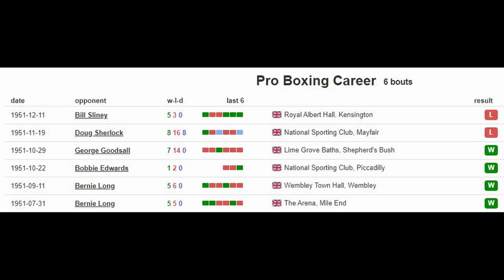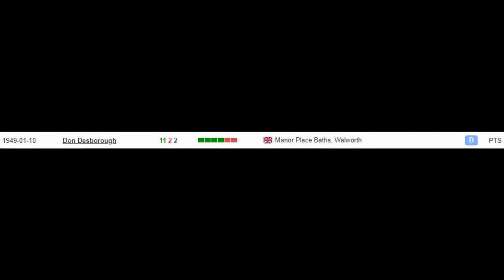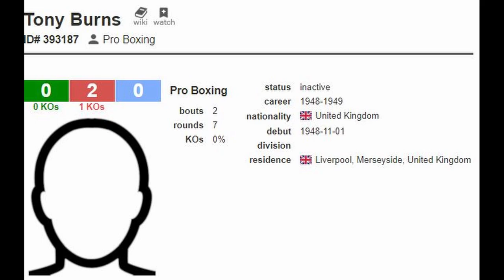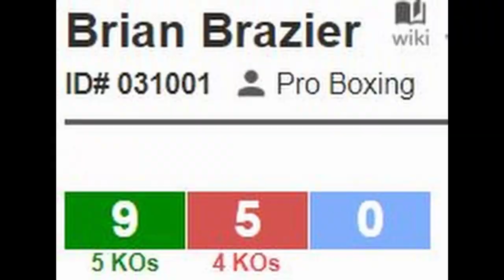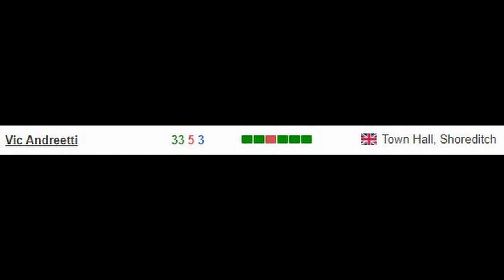An Evening of Unnecessary Detail: A Kray conspiracy by Paul Duncan McGarrity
Unable to perform at An Evening of Unnecessary Detail on March 31st 2020 for obvious reasons, I decided to film my set and it looks like a mad man ranting in a dark room because that is exactly what it is

If you've enjoyed this video and want to fling me the cost of a coffee you can do that